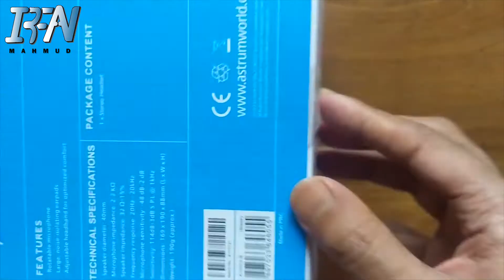Astrum HS120 Headphone Unboxing and Review Bangla || বাংলা || IRFAN MAHMUD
Astrum HS120 Headphone Unboxing and Review Bangla